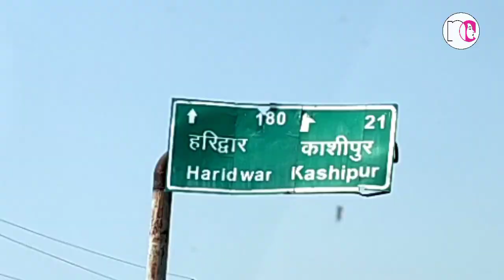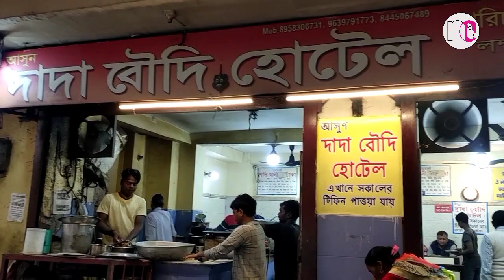Haridwar || NC VLOGS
हम जा रहे हैं  हरिद्वार || Haridwar || NC VLOGS

Welcome to | NC VLOGS | here is a video about || We are going to Haridwar || Friends we are enjoyed a lot and hope you all enjoying while watching this video.